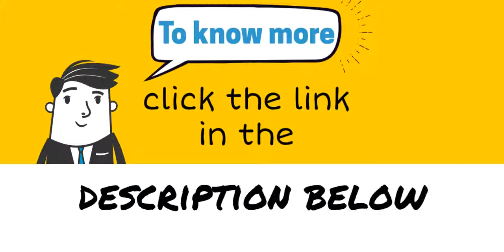Important Things You Need to Know About SEO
Search Engine Optimization or commonly referred to as SEO is a very common term that all website users usually encounter.  But despite its popularity, only a few individuals know all of the fundamental aspects of the term by heart particularly the crucial role that SEO plays in every website’s revenue. So if you are interested in learning about SEO, try to read on the essential things that you need to know about search engine optimization provided below.